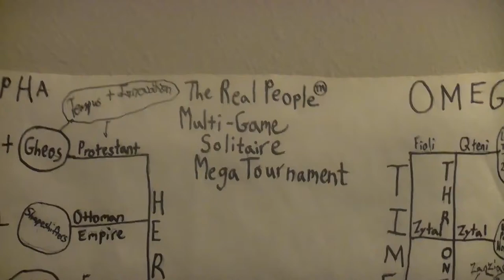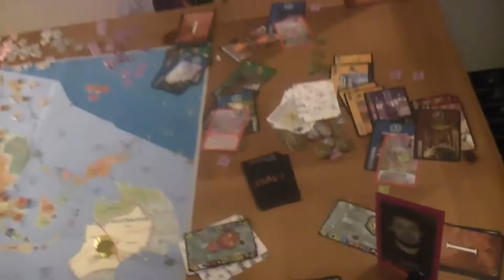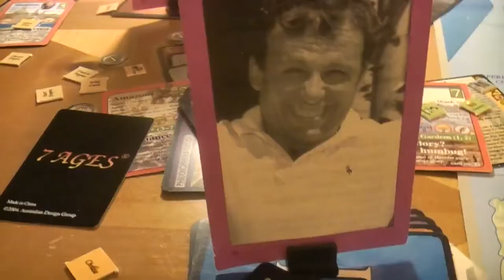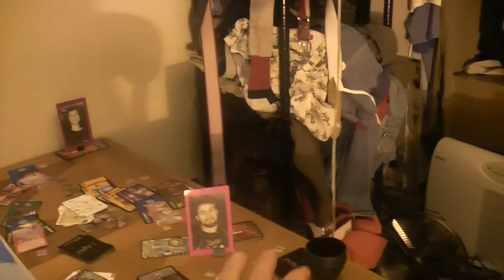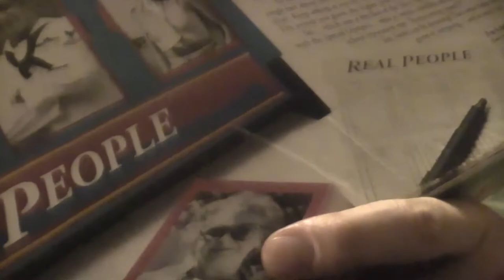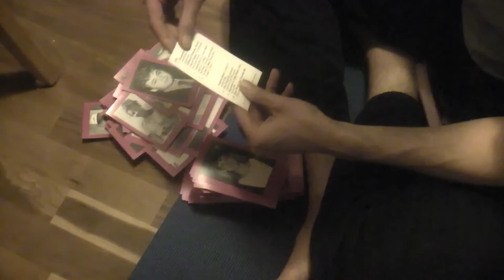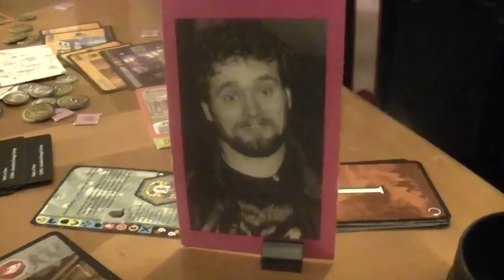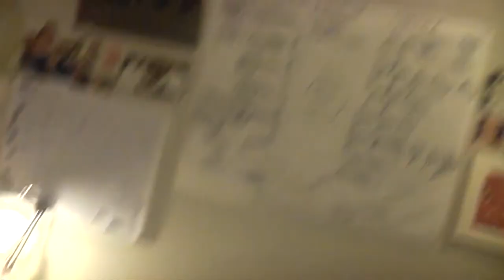TRPMGSMT- Pope Leg- 7 X 7 Ages 030- Through Cracks She Rises